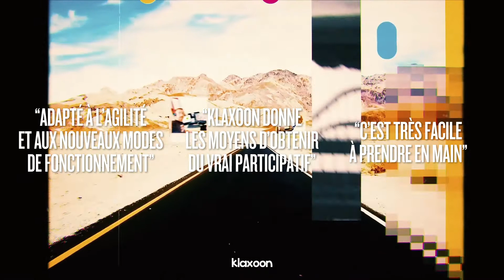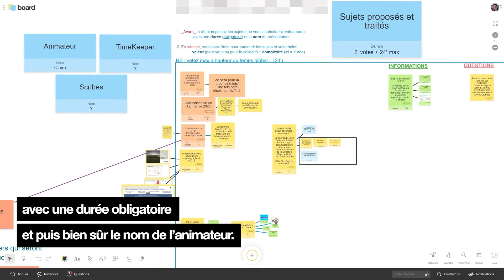Comment faciliter le participatif et le collaboratif en réunion ? | Klaxoon tips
Christelle Shan est Coach Agile depuis deux ans au sein de la Direction Transformation Business chez Allianz, le premier assureur européen. Christelle fait partie d’une équipe de 14 coachs agiles et accompagne des Scrum masters, product owners et managers dans leur transformation agile. Pour animer sa réunion d’information appelées “mi-temps”, Christelle utilise le Board Klaxoon pour choisir et prioriser les différents sujets qui seront abordés pendant la session.

Cliquez sur les timecodes pour accéder aux chapitres :
00:00 Introduction
00:41 La digitalisation de la réunion d’information
01:08 Comment fonctionne la réunion
01:43 Les bénéfices de l’utilisation de Klaxoon

Le Board Klaxoon :
Board c'est un tableau blanc à la taille infinie où l'équipe peut partager très simplement tout type de contenus en équipe : textes, photos, dessins, liens vers des pages internet, des vidéos, des documents hébergés sur des serveurs (OneDrive, Dropbox...) et vous les organisez grâce aux outils graphiques : palette de couleurs, formes, pinceaux, polices de caractères, connecteurs, patterns.

Comment fonctionne cette réunion ?
En amont, chaque participant envoie les sujets qu'il souhaite voir aborder au cours de la réunion d’information. En début de session, un vote de deux minutes est lancé pour prioriser et définir l’ordre des sujets qui seront abordés. Résultat ? Tout le monde participe à la réunion et l’intelligence collective est favorisée, même à distance.

🔈 For language and accessibility purposes, you have the option to turn on subtitles from the (C) button on the toolbar of the video.